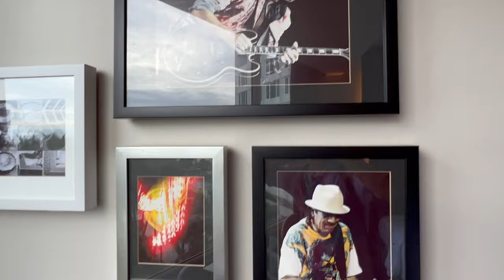Hard Rock Hotel Pattaya Thailand Review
In this video I show a review of the Hard Rock Hotel, which is located in the center of Pattaya, Thailand, across the street from the central beach. This hotel is very popular, the rooms are great, the breakfasts are delicious, the staff is friendly!
在這段影片中，我展示了對硬石酒店的評論，該酒店位於泰國芭堤雅市中心，與中央海灘隔街相望。這家旅館很受歡迎，房間很棒，早餐很美味，工作人員很友善！
इस वीडियो में मैं हार्ड रॉक होटल की समीक्षा दिखा रहा हूँ, जो थाईलैंड के पटाया के केंद्र में, सेंट्रल बीच से सड़क के पार स्थित है। यह होटल बहुत लोकप्रिय है, कमरे बढ़िया हैं, नाश्ता स्वादिष्ट है, कर्मचारी मिलनसार हैं!